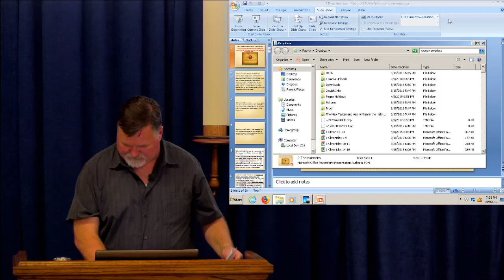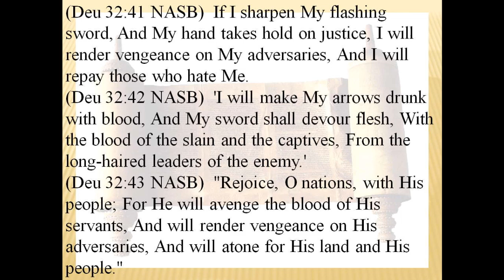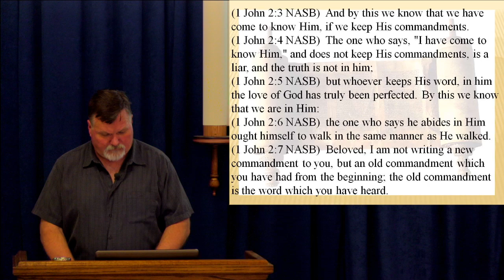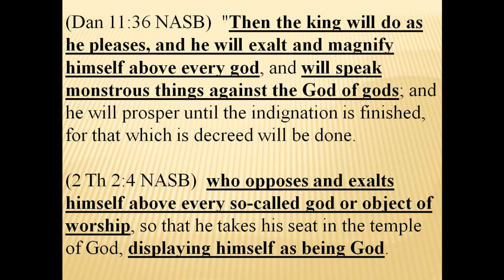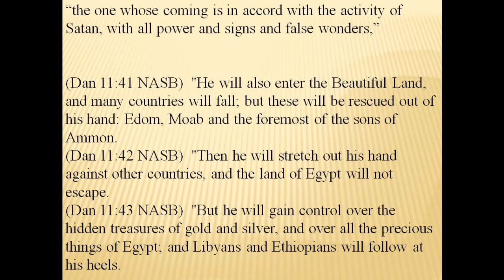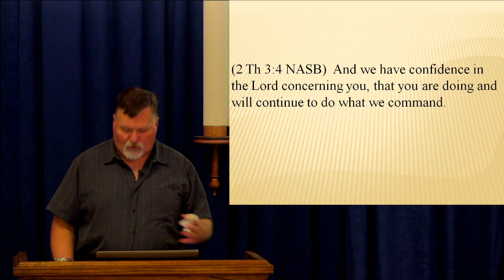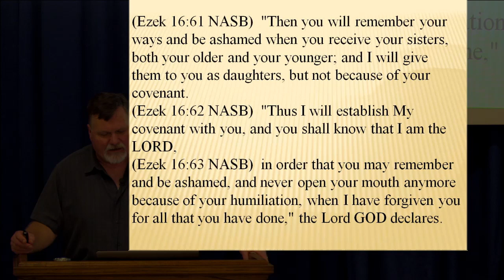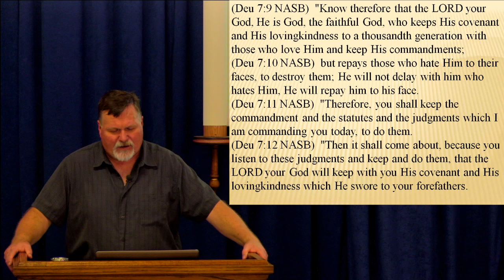2 Thessalonians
In this second letter to the assembly, Paul deals again with the worries of some that their loved ones had died and will not be a part of the kingdom.  In the first letter, he said that the dead in Messiah will rise first before those who are alive are changed.  They were also convinced by some that the Day of Yahweh had already come! In this letter, Paul refutes that and tells them that they did not miss His return and that certain things that must happen before the return of Messiah.

What things must happen first?  It was things that had not yet happened in Paul's day.  Have they happened yet?  Yes they have happened!  Paul taught this assembly much of the writings of Daniel and Ezekiel!

Join us and see if these things are true! What other things must happen before Messiah returns? N-O-T-H-I-N-G.